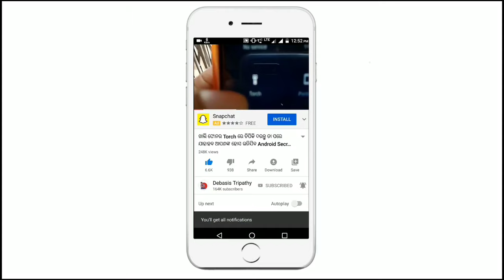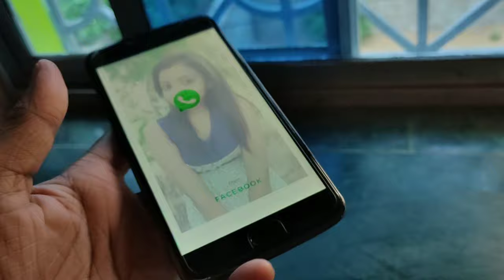WhatsApp ର ଏଠି ଆପଣଙ୍କ Photo କିପରି ଲଗାଇବେ Change WhatsApp Home Screen Wallpaper Background